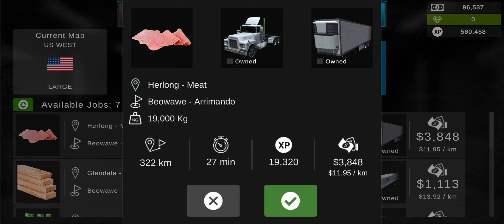GRAND TRUCK SIMULATOR DAYTIME DRIVE WITH FAST TRUCK AND MEDIUM SIZE CARGO THEN HEAVY RAIN DRIVE